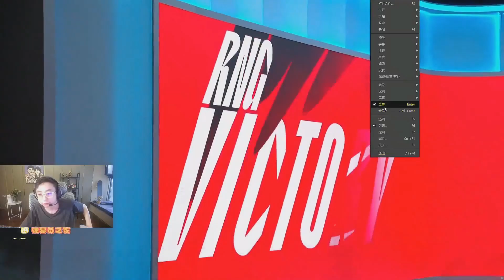【英雄联盟】水晶哥看RNG爆杀RA直接16比0：太简单了 RNG赢完EDG感觉全回来了！